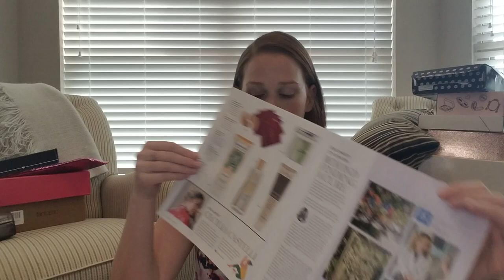Fabfitfun fall 2019 unboxing.. Did I fall in love with the box?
Lets unbox the fall 2019 box.